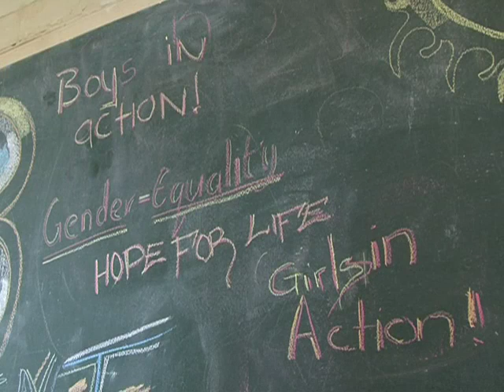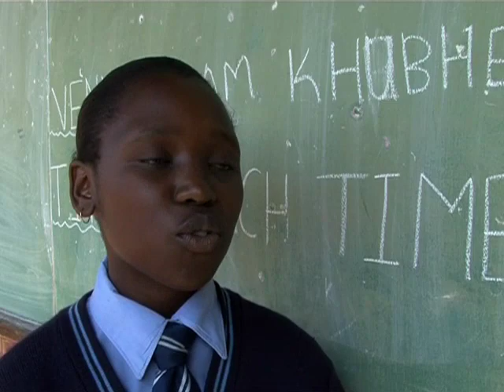UNICEF: Youth leaders in Soweto greet Queen Rania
SOWETO, South Africa, 30 March 2009  UNICEFs Eminent Advocate for Children, Her Majesty Queen Rania al Abdullah of Jordan, recently spent time with members of the GEM/BEM club at the Phefeni Senior Secondary school in South Africas sprawling Soweto township.

Part of the girls and boys education movement, the club offers a safe place where young people can share problems, learn leadership skills, promote gender equity and girls empowerment, and build confidence to withstand peer-group pressure.

Life for teenagers growing up in Soweto can be challenging. Home to almost half of the population of the city of Johannesburg, the area suffers from high unemployment and poverty. Like their contemporaries in other parts of the world, adolescents here face the dangers of drug abuse, HIV, violence and teenage pregnancy.

I think the best way to tackle violence is for you guys to be aware of it, and especially for boys to be aware of it, so you can tell your friends that this is the wrong practice, Queen Rania told the students. Working together as GEM/BEM means that you will gain more respect for the role of women and girls, she added.